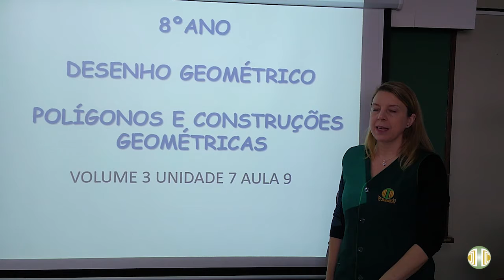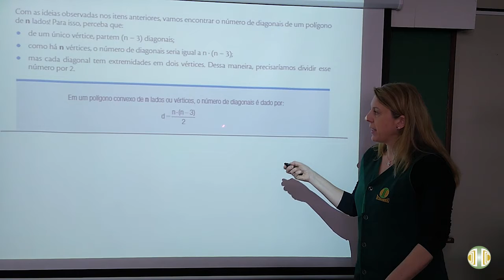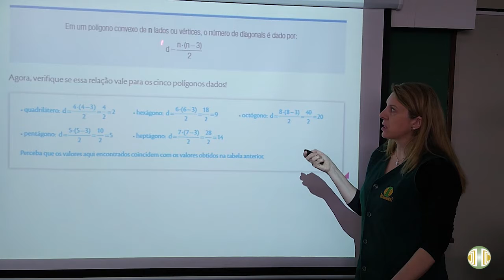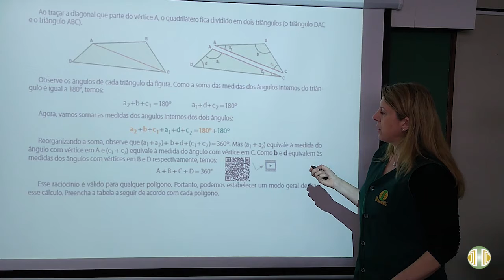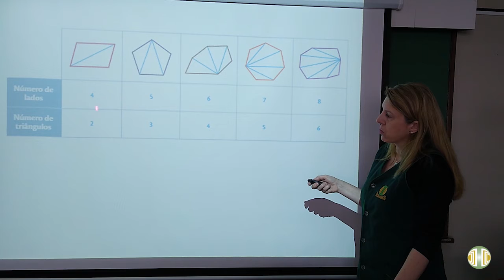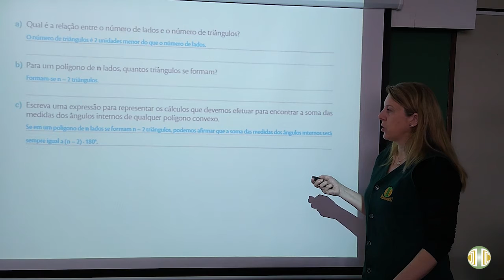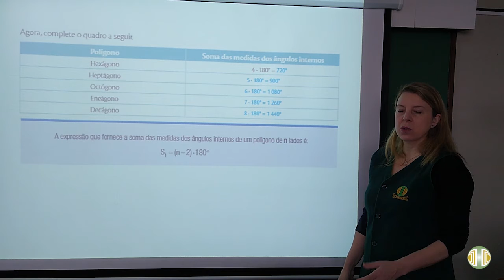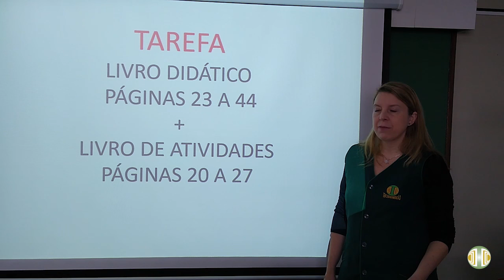8° ANO Desenho Geométrico Volume 3 Unidade 9 Aula 09